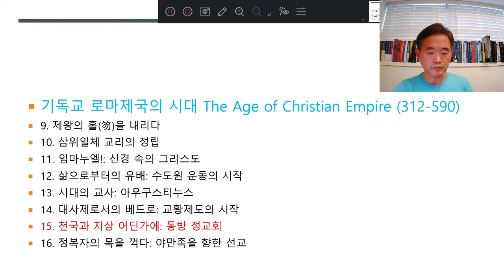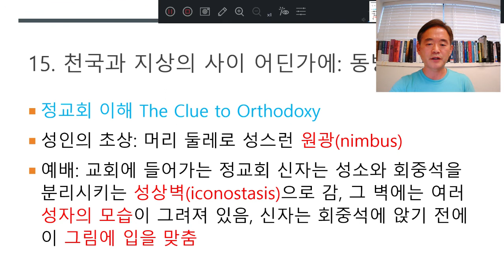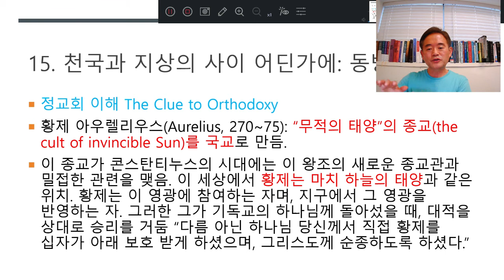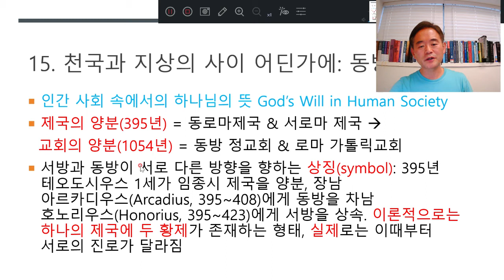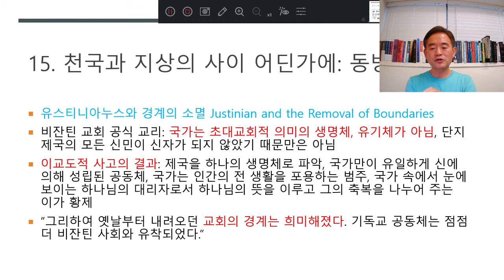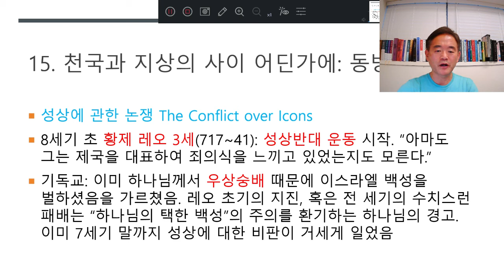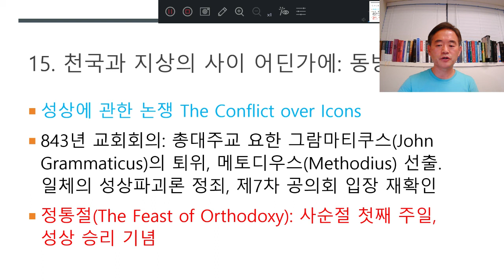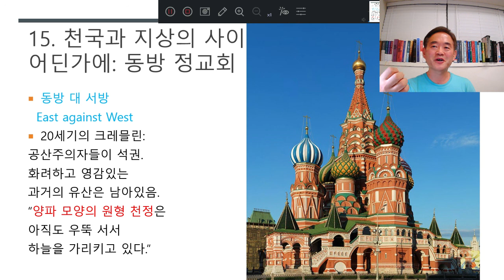(18) 15장 천국과 지상의 사이 어딘가에: 동방 정교회